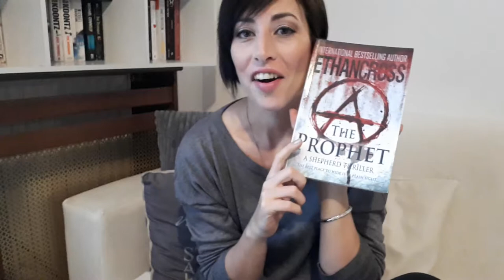On My Shelf: The Prophet by Ethan Cross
For this week's On My Shelf I picked The Prophet by Ethan Cross. This is book 2 in the Shepherd series.

About the book:

OLD ENEMIES

Francis Ackerman is America’s most terrifying serial killer. Brutal and cunning, he is ready to take his evil games to a new level.

NEW THREATS

Special Agent Marcus Williams cannot shake Ackerman from his mind. Yet now he must focus on catching the Anarchist, a new killer who abducts women before burning them alive.

HIDDEN TERRORS

The Anarchist will strike again soon. And Ackerman is still free. But even worse than this is a mysterious figure, unknown to the authorities - and his plans are more terrible than anyone imagines.